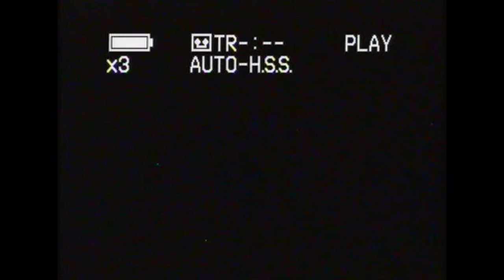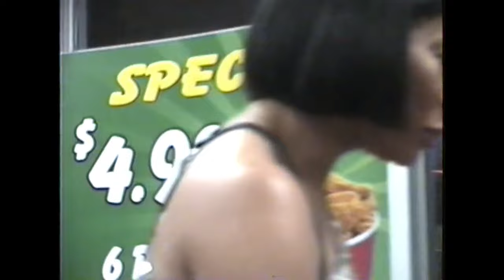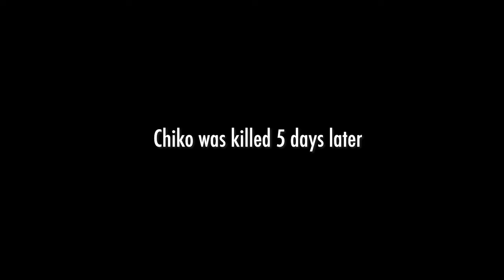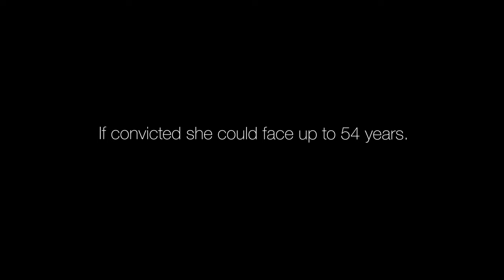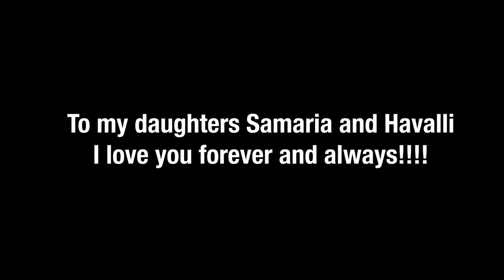Truth - The Tommie Lee Documentary PT 1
This past year has been crazy for reality tv star Tommie Lee.  This documentary follows Tommie throughout her journey this past year as she tries to navigate through the industry as an independent artist dealing with life struggles yet maintaining a core fan base that wants to see her win.